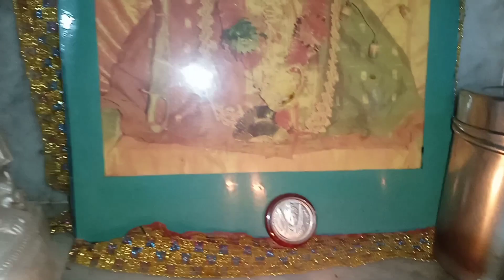પાણીપુરી નું પાણી બનાવવાની રીત || gujarati recipe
નાસ્તા માટે પાણીપુરી બનાવી || gujarati recipe
Famous Volcano Panipuri of Surat | 5000
Panipuri Sold Everyday | Indian Street
Food

પાણીપુરી ની પુરી અને ત્રણ જાત ના પાણી કેવી
રીતે બનાવવા - Panipuri – Aru'z Kitchen
Gujarati Recipe

Internet Sensation VOLCANO PANIPURI of
Surat :: ज्वालामुखी बना दिया पानीपूरी का

પાણીપુરી નું પાણી બનાવવાની રીત
પાણીપુરી
પાણીપુરી ચેલેન્જ
પાણીપુરી ની પુરી બનાવવાની રીત
પાણીપુરી નો મસાલો
ણીપુરી રગડો બનાવવાની રીત
પાણીપુરી વાળો
પાણીપુરી નો માવો બનાવવાની રીત
પાણીપુરી નું મીઠું પાણી બનાવવાની રીત

gujrati respi
nasto
gujrati nasto recipe
mamra recipe
gujarati nasto
nasto gujarati
sheetal kitchen
sheetal's kitchen